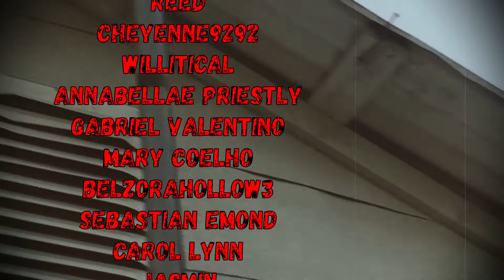VIOLENT NIGHT TRAILER REACTION ! | NOT WHAT I WAS EXPECTING AT ALL !!